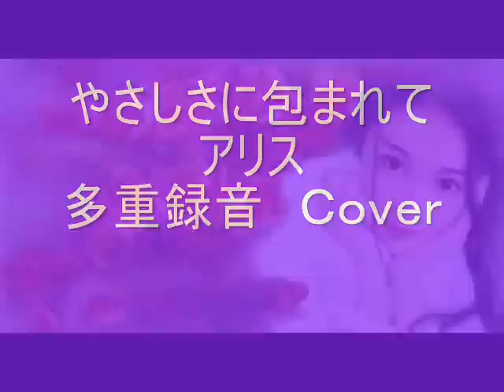やさしさに包まれて アリス 多重録音Ｃｏｖｅｒ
昔のアリスが好きです。タンバは難しいです。